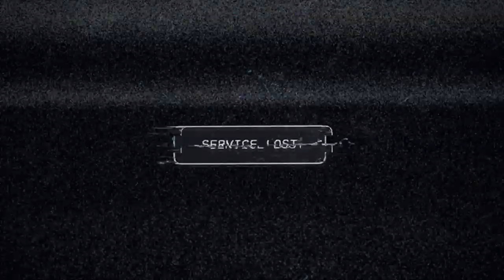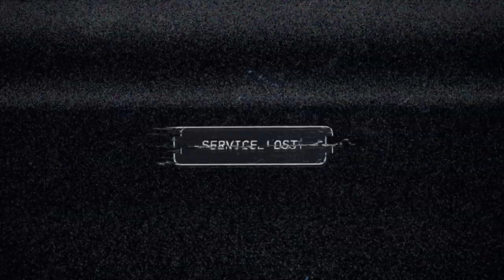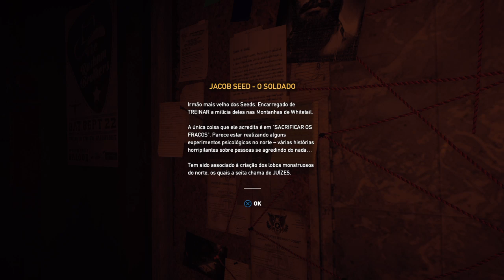Far Cry® 5 #1 "O Pai" e a Seita!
Galera, o vídeo ficou longo de mais, mas eu queri trazer mais um pouco do começo do jogo. E muito obrigado mesmo por assistir o vídeo.